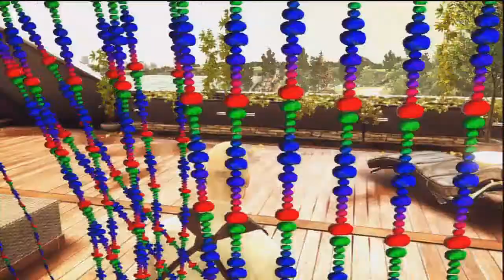Hitman Absolution EP.2 | Walkthrough | Titty Shot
Hey what is up people show some love for this new series